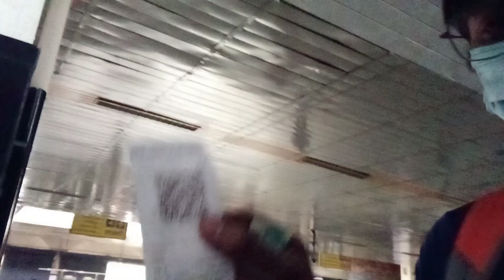New facts about metro ticket 🎫🎫 1 video